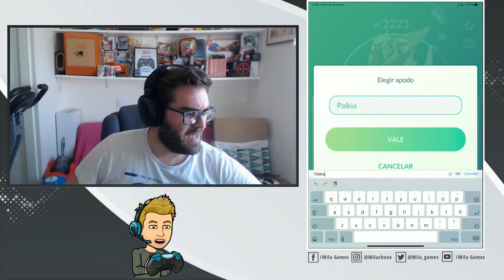🤙🏻❤️MI POKÉMON GO FEST 2021 - INCURSIONES CON VOSOTROS!!